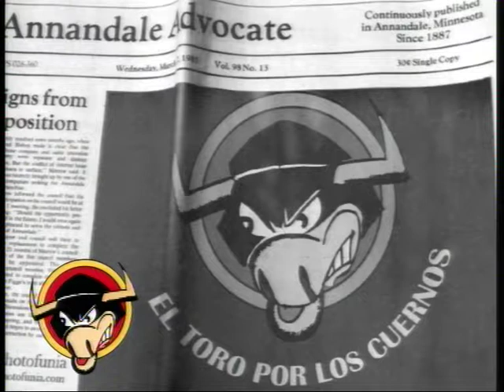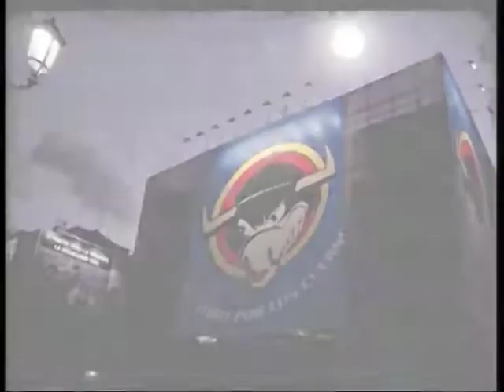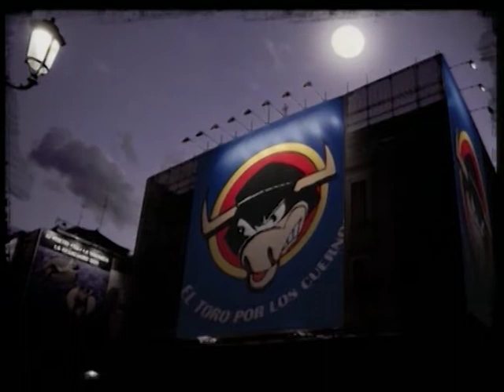EL TORO POR LOS CUERNOS 26 09 2018